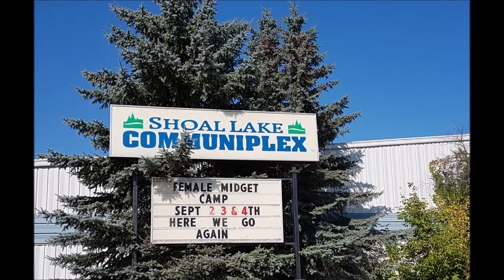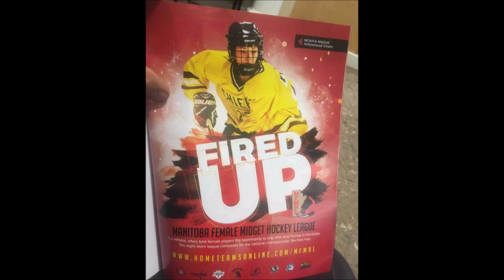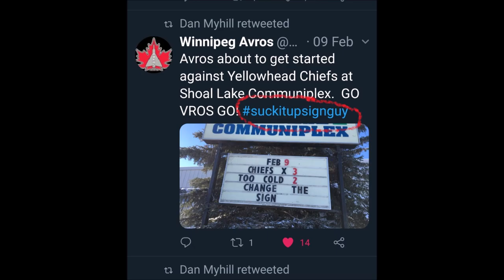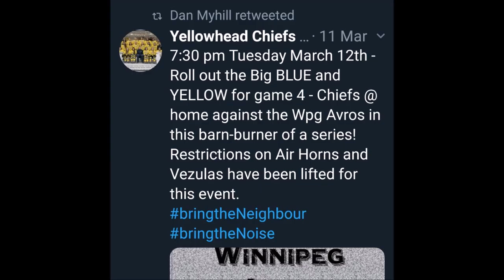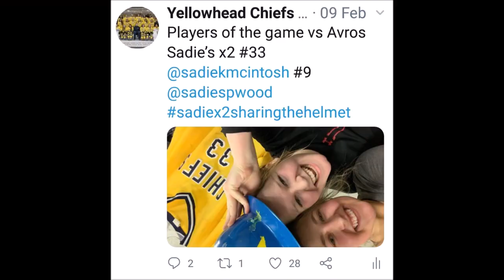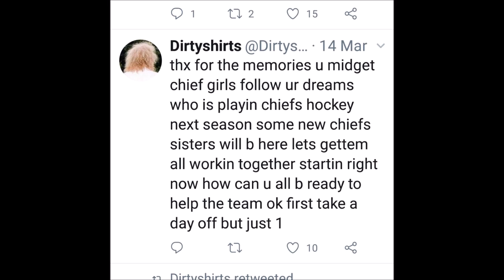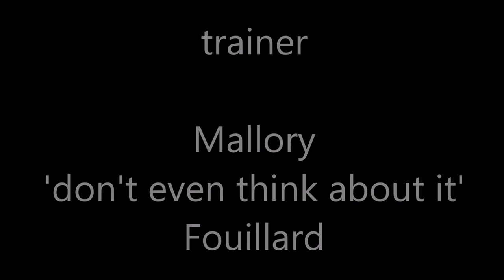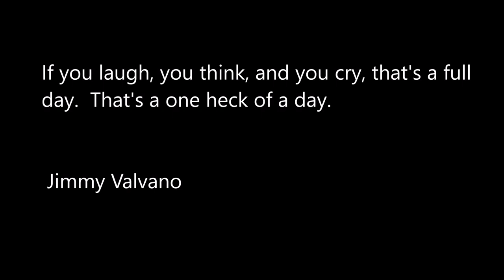2019 YH Chiefs Awards Banquet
Chiefs 2018/19
Season Overview
Photos credits
ZJP Photography: &
Skipping Stones Photography